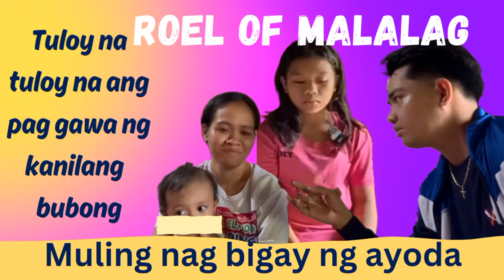Erica tuloy na ang pag paayos ni Roel of Malalag ng bahay nila...